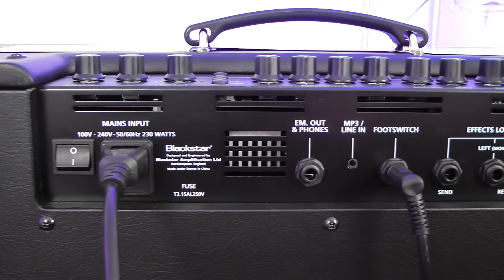Blackstar ID:Core Stereo 150 - Review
Blackstar ID:Core Stereo 150 getestet von mit einer LTD SN-1000W.